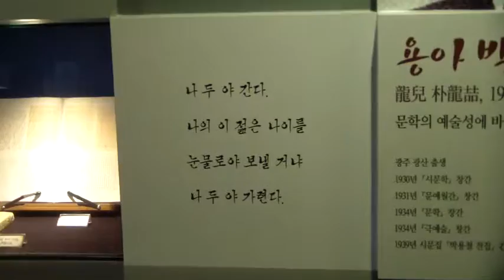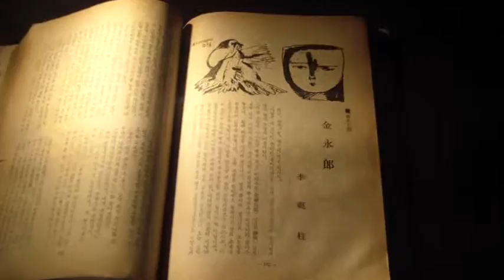SDV 2743김선일한국화화실 강진 영랑 김윤식 생가 43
김선일한국화화실 강진 영랑 김윤식 생가 43

영랑생가 및시문학파기념관

향토색 짙은 서정시와 찬란한 봄을 기다리던 시인의 애뜻함이 여행객의 마음을적셔줍니다.

모란이 피기까지는

 (상징법)

나는 아즉 나의 봄을 기둘리고 있을테요

                             └보람 소망(모란'과 같다)

 모란이 뚝뚝 떨어져 버린 날,

                           └허무함(음성상징)-보람의 무너짐

 나는 비로소 봄을 여읜 서름에 잠길 테요.

 오월 어느 날, 그 하로 무덥던 날,

                                                      (반복법)

떨어져 누운 꽃잎마저 시들어 버리고는

            (활유법)

천지에 모란은 자최도 없어지고,

뻗쳐 오르던 내 보람 서운케

모란이 지고 말면 그뿐, 내 한 해는 다 가고 말아,

삼백 예순 날 하냥 섭섭해 우옵내다

└삶의 보람을 이루는 존재. 심미적 세계의 상징

나는 아즉 기둘리고 있을 테요, 찬란한 슬픔의 봄을.(역설법, 도치법)

실경산수화

진경산수화

지도 과목
산수화
사군자
채색화
석채화
수묵화
화조화
민화
문인화
한국화 기법
기초 한국화
한국화 이론

수강 신청
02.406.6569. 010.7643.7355